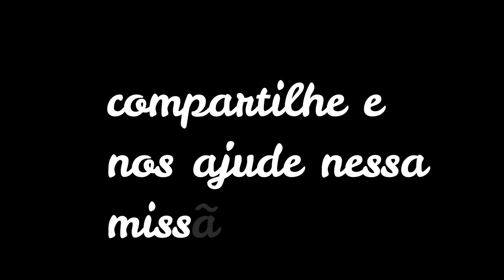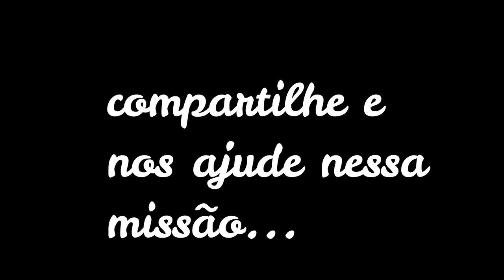Bicho na RANILHA .. buraco...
acompanhem esse caso de ranilha bem ruim que pegamos , tinha bicho e estava em condições bem ruins acompanhem...